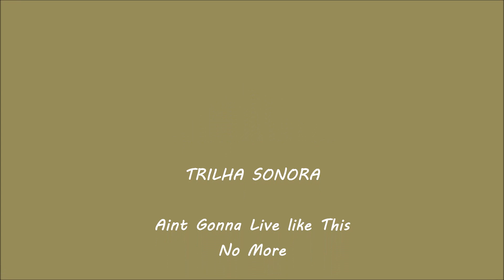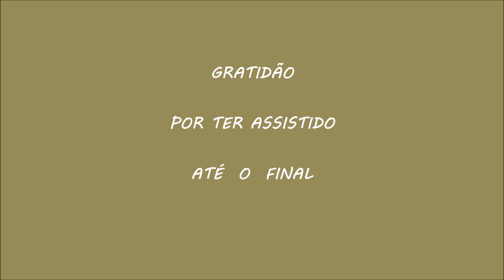NÃO VOU VIVER ASSIM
"Os mais corajosos são certamente aqueles que têm a visão mais clara do que está diante deles, tanto a glória quanto o perigo, e, mesmo assim, vão ao seu encontro"                                                                      Tucídides